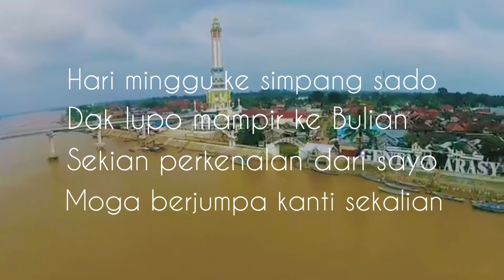70_Brigita Agustina Sinurat_Jambi